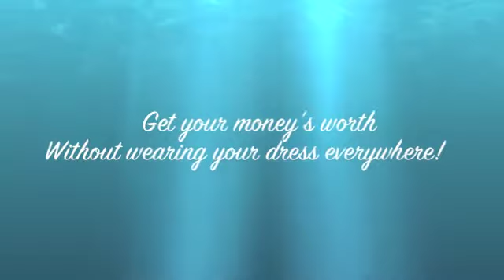Chersten Ostler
Fantasy Dresses commercial
Chersten, Daphne, Johanna, and Kiersten